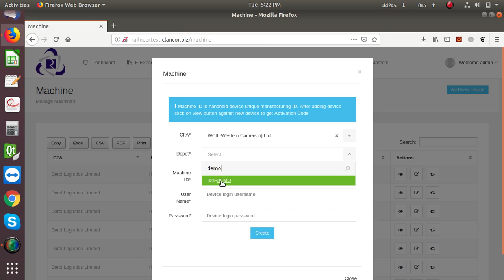2 RailNeer Device Configuration In Web